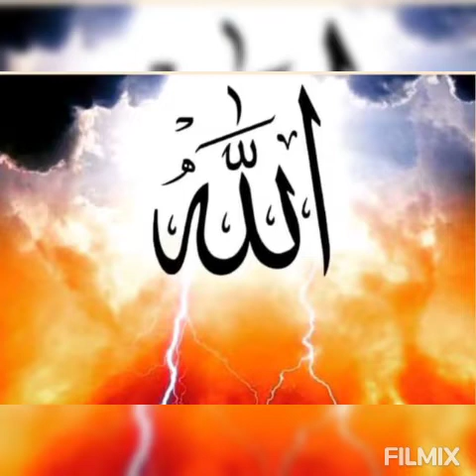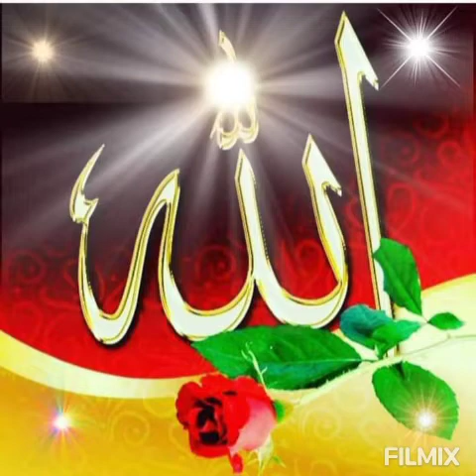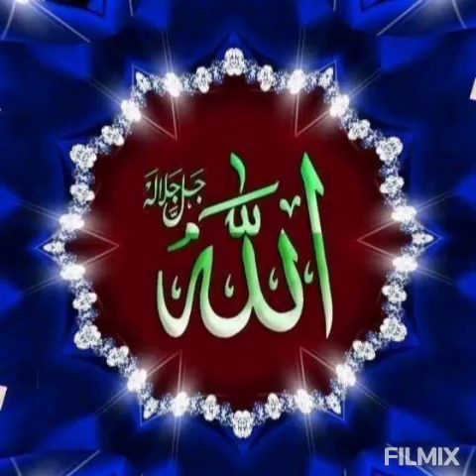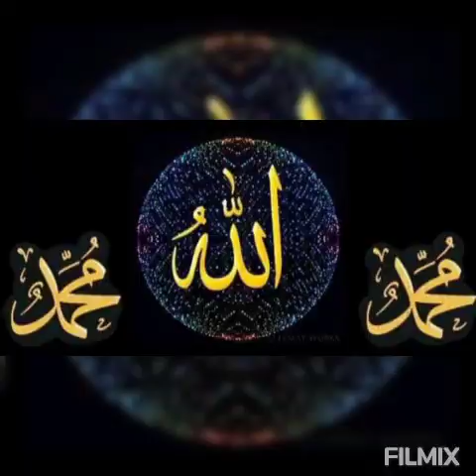ALLAH ALLAH diyenin